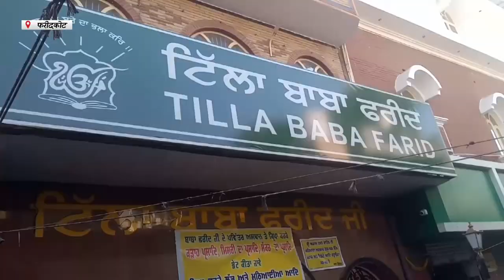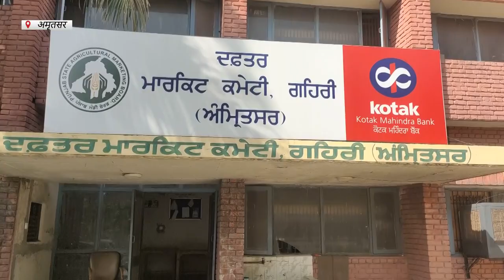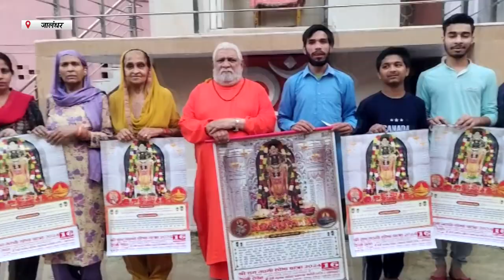Hulchul Prime Bulletin | 4 April 2024 | Hulchul TV